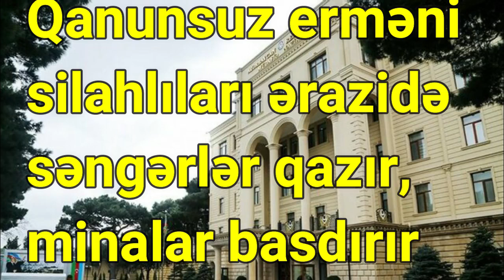Azərbaycan MN: "Qanunsuz erməni silahlıları ərazidə səngərlər qazır, minalar basdırır" - VİDEO